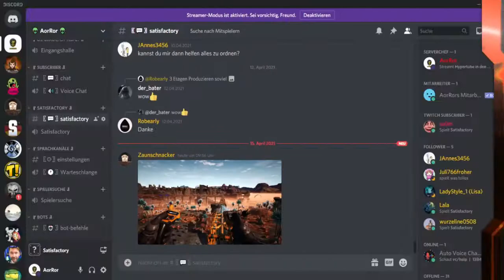Satisfactory 183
Folgt mir um nicht's mehr zu verpassen!

Schreibt mir gerne eure Meinungen und Kritik in die Kommentare! :)